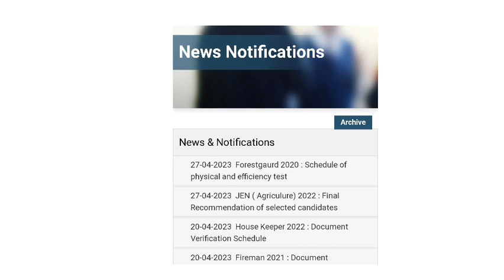राजस्थान कर्मचारी चयन बोर्ड से 2 बड़े प्रेस नोट जारी | rsmssb exams & result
is video me Rajasthan ki vacancies aur results se related information Di hai